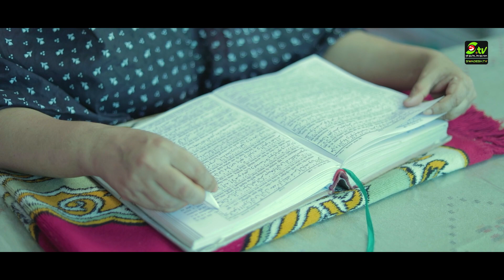Nur | নূর | Bangla Natok | Harun | Ashiq Khan | Rj Saimur | Sheikh Sadi | New Bangla Natok 2021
Welcome Back To Swadesh Tv.

Presenting  Bangla  Natok "Nur” Directed By Sheikh Sadi . Producer RJ Saimur  & Produced by Swadesh Multimedia.

Natok: Nur | নূর
Written by: Farzana Khan Mayami
Directed by: Sheikh Sadi
Cast : Harun Rashid,Ashiq Khan,Aronno Zia,Sharmin Sultana & many more.
Script:Raihan Kabir
Produced By: Saimur Rahman
Cinematography : Sheikh sadi
Chief AD : Raihan Kabir

Edit  & Color : Sheikh sadi
AD : Safwan
Still Photography: Junayed Ahmmed
Voice Over: Raihan
Background Score: Kazi Nourin
Sound Design: Raihan Kabir

Thumbnail :  Ahanaf Shanto
Production : Swadesh Tv
Post Production : Rongin sampan team
Media Partner: Radioswadesh.net,Swadesh kantha & Swadeshnews24.com
Special Thanks To Md.Habibur Rahman

KW: new natok 2021,new natok,bangla natok,Nur,Bangla natok nur,Swadesh tv,sheikh sadi,ashiq khan,harun rashid,sheikh sadi short film,bangla new natok,bangla new natok 2021,bangla drama 2021,new bangla natok 2021,new bangla drama,bangladeshi drama,বাংলা নাটক,natok new,new natok bangla,natok new 2021,eid ul fitar natok,eid 2021,bangla natok new,rj saimur,sadi,rongin sampan,new,natok,trending now,Special Drama,swadesh tv natok,emotional natokOMG,OMG natok,musfiq r farhan,musfiq r farhan new natok 2021,keya payel,keya payel new natok 2021,keya payel natok,musfiq r farhan natok,farhan natok,farhan natok 2021 new,farhan new natok,farhan er natok,payel new natok 2021,payel all natok,keya akter payel natok,payel and farhan natok,farhan and payel natok,farhan payel,farhan payel natok,farhan eid natok,payel eid natok,eid ul fitar natok,eid 2021,natok new 2021,bangla natok new,ss dramaBibaho Bicched Natok,natok,new natok,bangla new natok,bangla natok,New Natok 2021,Bangla Natok 2021,Natok New 2021,bangla new natok 2021,নাটক,বাংলা নাটক,রোজা নাটক,বিবাহ বিচ্ছেদ নাটক,বিবাহ নাটক,natok bangla,Bangladeshi natok,bd drama,bangladeshi drama,নাটক ২০২১,নাটক ২০২১ নতুন,Zaher Alvi Natok,new natok 2021 full hd,bd natok 2021 new,Mihi New Natok,natok 2021 new,bangla natok 2021 new,2021 natok,bangla new natok 2021 full hd

Thanks
Saimur Rahman
Swadesh Tv